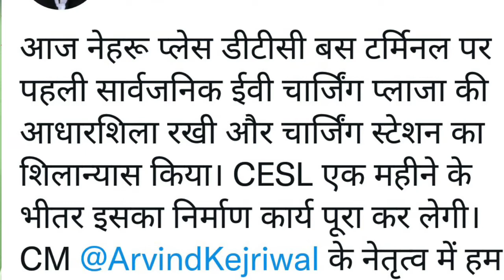नये ऑटो परमिट जारी करने से पहले! सरकार की तैयारियां! new e auto permit issue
दोस्तों इस वीडियो में मैंने आपको बताया है कि दिल्ली सरकार ने ऑटो परमिट जारी करने से पहले क्या-क्या तैयारियां कर रही है! और नए ऑटो परमिट कब तक जारी हो सकते हैं!
Before issuing a new auto permit! Government preparations! New e Auto Permit Issue Friends I have told you what the Delhi government is preparing before issuing auto permits! And how long the new auto permits can be released!